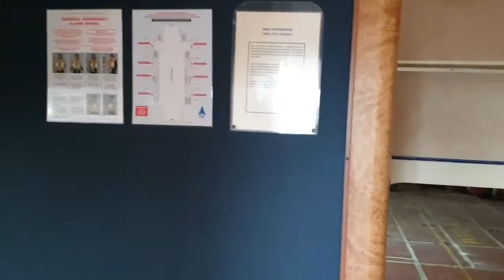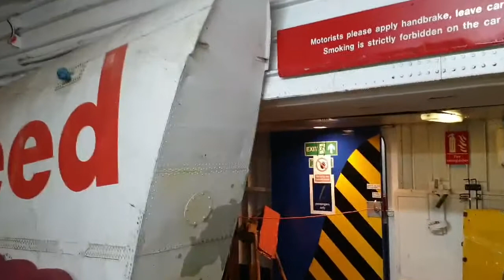Tour of Hoverspeed hovercraft Princess Anne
Nearly 21yrs after her arrival at the Hovercraft Museum at HMS Daedalus, Lee on Solent, A2B via Sea spent the day aboard to see how the former Hoverspeed craft is baring up.

The volunteers at the museum have done a magnificent job maintaining her as a static attraction, repainting her exterior in her former Seaspeed livery and transforming her vehicle deck into an undercover exhibition hall.

Princess Anne used to ply the Dover (UK) to Calais (France) and Boulogne (France) routes until her withdrawal in October 2000.

Images of the former Hoverports can be found under the 'Port Blogs' tab of my - there are pictures of the Calais and Dover Hoverports prior to demolition and the interior of Boulogne Hoverport as it is now - some signage remains! There are also pictures of the Pegwell Bay (Ramsgate) hoverport where the former Hoverlloyd hovercraft ( Swift, Sir Christopher, Prince of Wales and Sure ) operated from - you can still see the outline of the old terminal building!